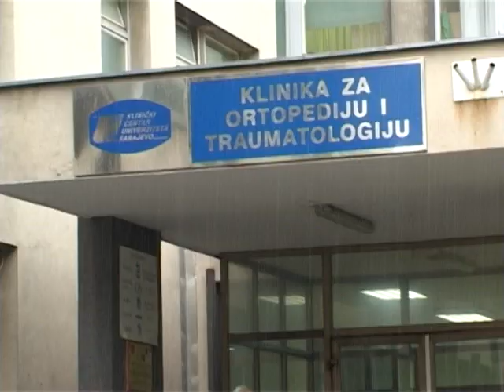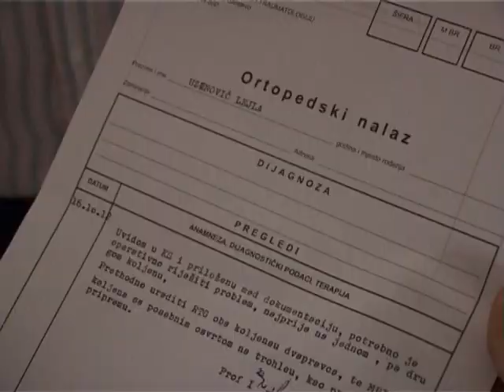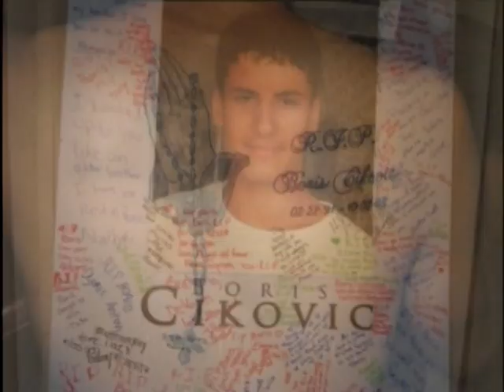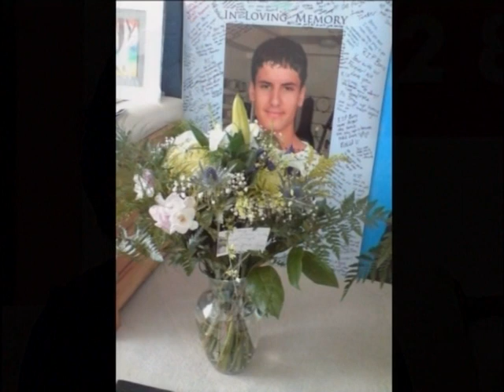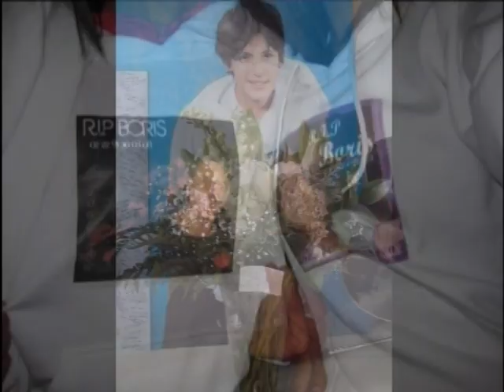Hrabri ljudi 20.10.2012. Drugi dio